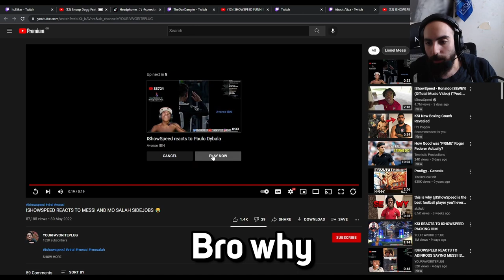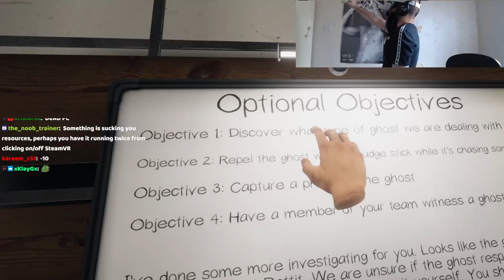THINGS ONLY MESSI CAN DO